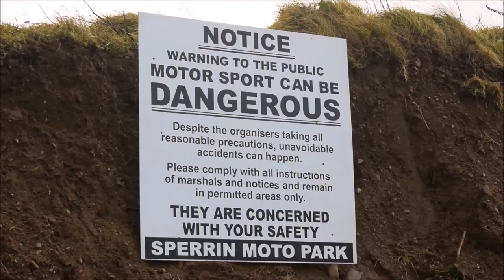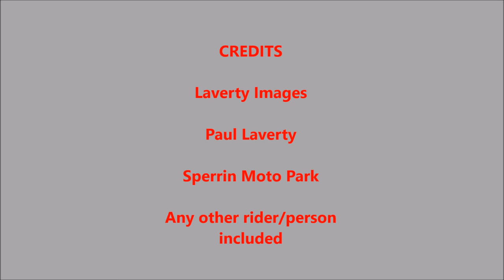Laverty Images Presents: Sperrin Moto Park